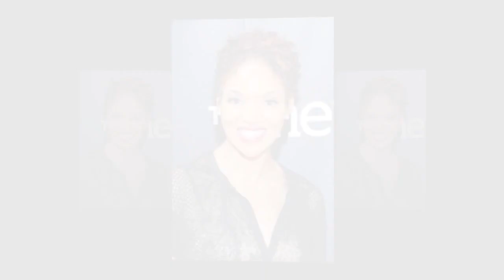Lisa Arrindell: 15 Astonishing Secrets That Will Shock You! 😱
Good bye